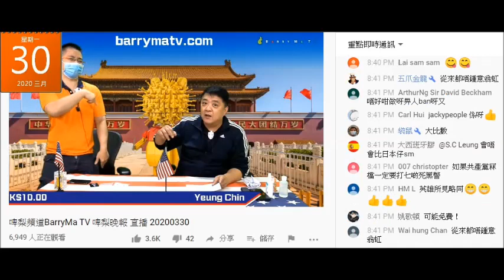20200330 啤梨晚報 翁虹個老公點折墮都唔及靠做雞賺錢俾軟飯廢撚柒閪蟲林匡正隻爛臭賤閪啦